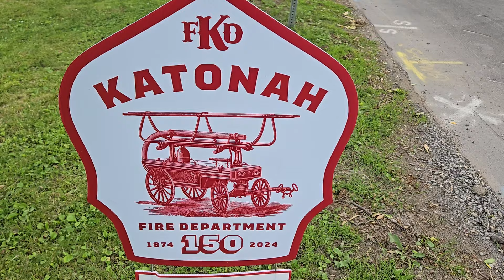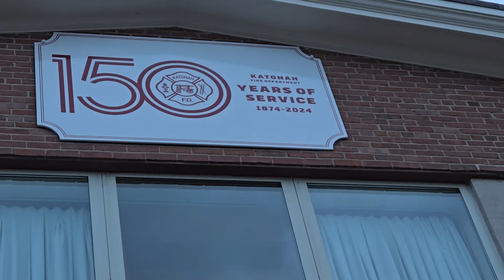Katonah FD 150TH anniversary parade 6/5/24